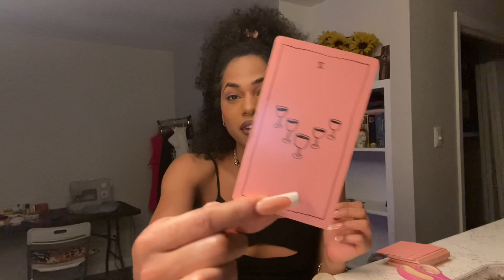Ahead of the game! You are already in 2023￼. God has giving you a taste￼! | Collective Reading ￼💎